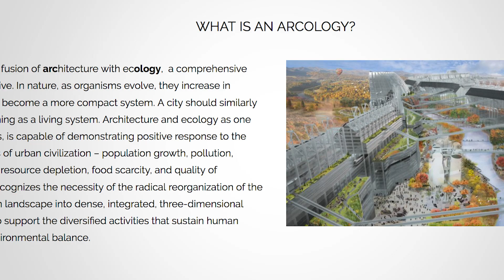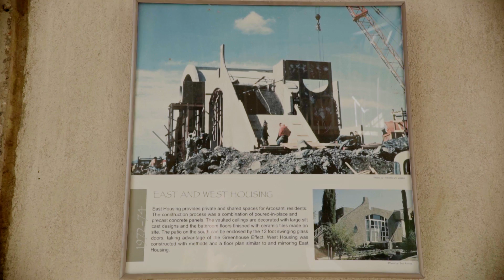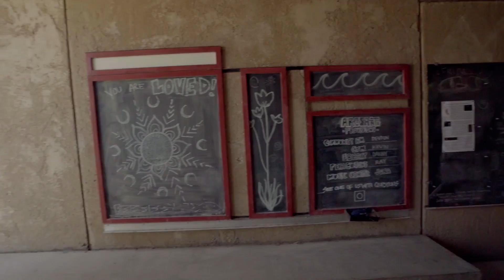The Sustainable City of the Desert of Arizona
Arcosanti is a Urban Laboratory testing the idea of sustainable development by creating a compact town integrated with nature

Amarante ;) - Change Your World
Purple Voyager - ELFL
Amarante ;) - Awakening
The Bethesda Terrace Session (Instrumental Version) - Sven Karlsson
Why Do You Still Hurt (Instrumental Version) - Martin Hall